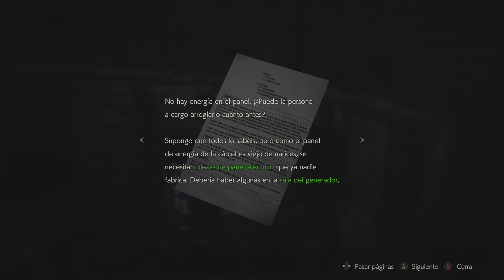Resident evil 2 leon Kennedy Directo 3